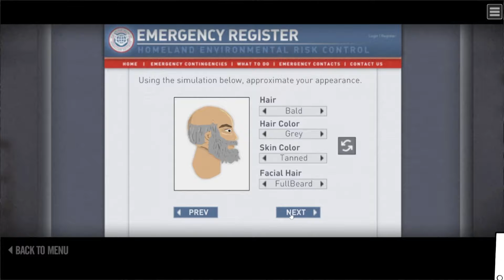500 SUB Special: Adventures in Union City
A short video upon the adventures of Jerlan Pisiw in Union City. Also Thank you all for the 500 Subs hope to make more content soon.